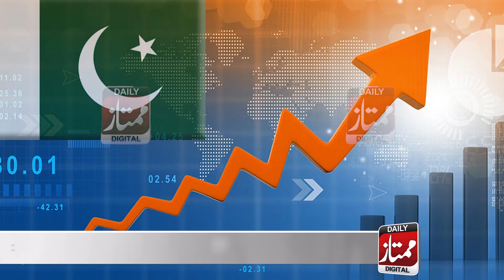PTA ne online portal mutarif karwa diya, jisse صارفین apne VPN's ko registrar kar sakte hain